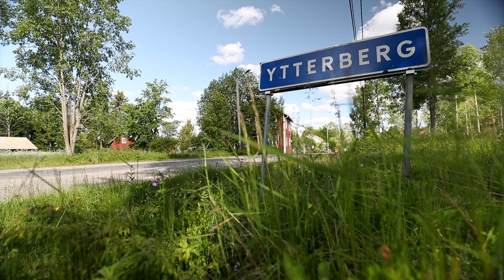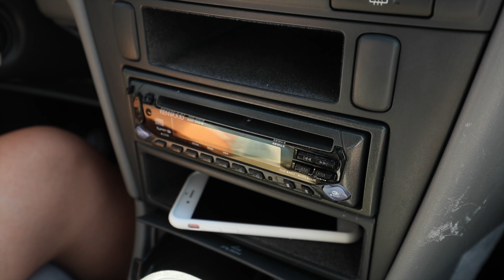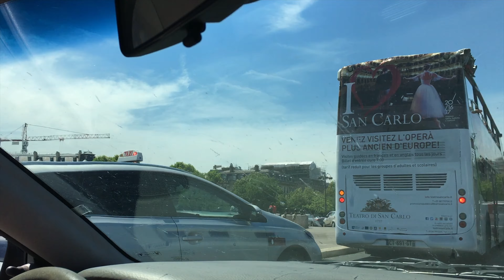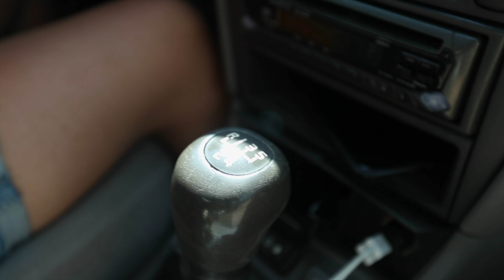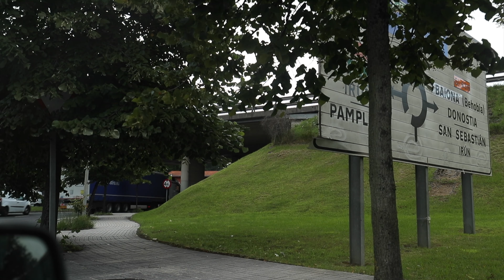Bilsemester i Europa. Sverige – Spanien på åtta dagar, med stopp i Legoland och Paris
Bilsemester är en av svenskarnas mest populära semesterval, när det gäller resor i Europa. En bilsemester är en semester helt i ditt helt eget tempo – vilket ger en oöverträffad frihet – från det ögonblick du startar bilen och kör hemifrån.

Sverige till Spanien med bil. Vi tog bilen från Härjedalen i Sverige till Torrevieja i Spanien. Vi träffade Den lille havfrue i Köpenhamn, vi upplevde Legoland, vi övernattade i Rotterdam, vi åt glass i Bryssel, vi gjorde Paris, och vi övernattade i norra Spaniens kanske märkligaste pensionat i staden Irun, strax utanför San Sebastian. Efter åtta dagars bilsemester i Europa, och en härlig upplevelse, parkerade vi bilen vid vår lägenhet i Torrevieja.

Jag har nu äntligen påbörjat redigeringen av familjevideor från olika resor vi gjort de senaste 10 åren, och i den här videon får ni hänga med tillbaka till 2017 och en bilresa från Ytterberg i Härjedalen i Sverige till Torrevieja på Costa Blanca i Spanien. Med stopp i bland annat Legoland i Danmark och Paris i Frankrike blev det en bilresa på 413 mil.

Canon 1DX Mark II / GoPro Hero 6 Black / Röde Videomic Pro+ / Redigerad med FCPX / Exporterad i 4K

I den här videon får ni hänga med tillbaka till 2017 och en bilresa från Sverige till Spanien. Med stopp i bland annat Legoland i Danmark och Paris i Frankrike blev det en bilresa på 413 mil.